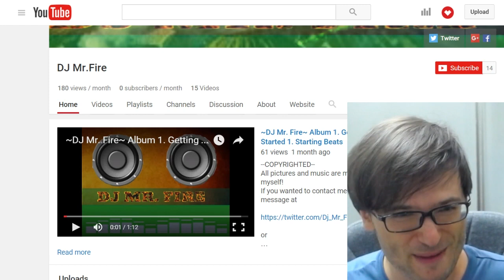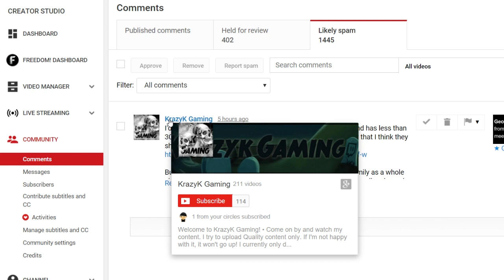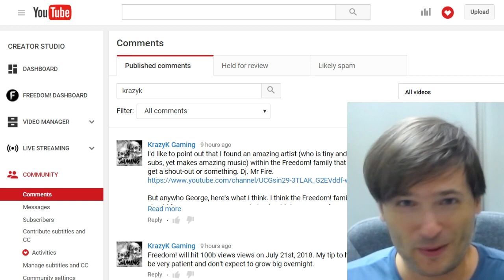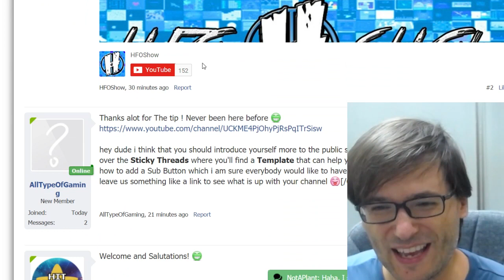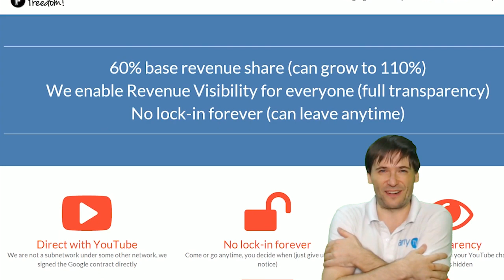★ Earn Freedom! badges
Stand out from the crowd with Freedom! badges to help you grow faster, as George explains.

▼ Links

▼ Heartbeat

▼ Freedom!

▼ Music